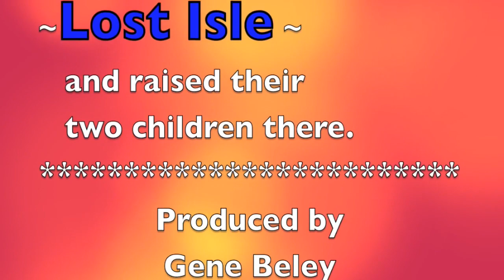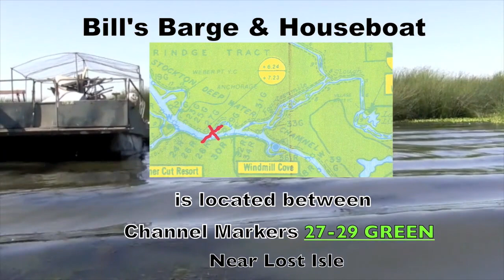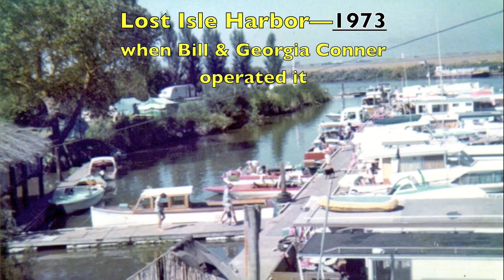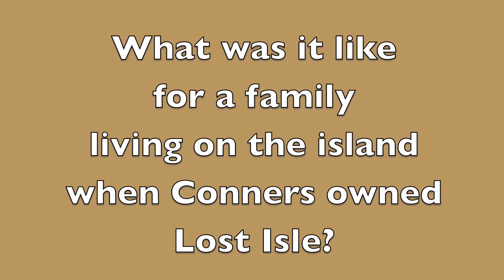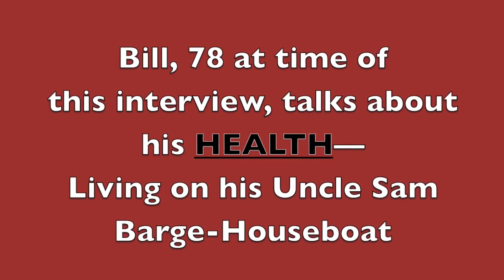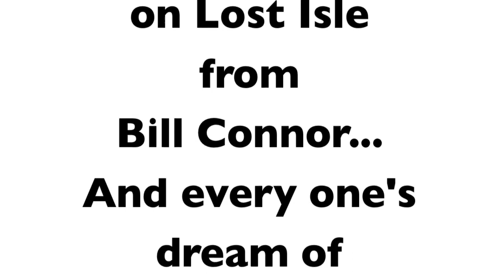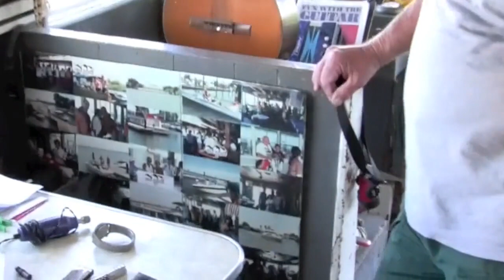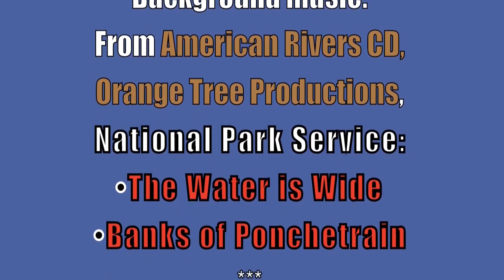Bill Conner, the last "Ca Delta River Rat", in 2009 video tells history of Lost Isle and river life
Bill and Georgia Conner once owned a world famous boaters' resort called Lost Isle in the California Delta.   He and his wife Georgia raised their two children the island with goats, monkeys, and parrots while catering to houseboaters.  Bill described Lost Isle as a "cheap Hawaiian vacation".  After they sold the island paradise in 1980, his wife, Georgia, moved into Stockton and he chose to live on a barge and houseboat on the San Joaquin River and visit a San Francisco Bay Area girl friend, Mary Pelican, on weekends.  He took pride in being called the "last of the River Rats" in the Delta.  In November 2013 a generator started a fire that burned the top half of his barge. He began restoring it but ill health began to take its toll. He moved his houseboat up river to nearby  Windmill Cove. Georgia died at 85 years old on January 24, 2018. Bill died in 2021 at 90 years old.